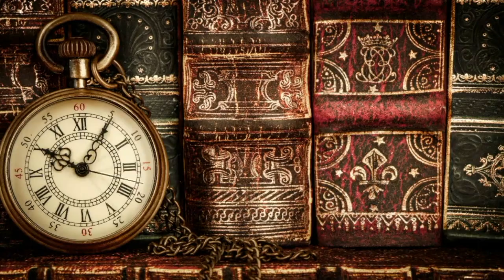Past Life Present Power with Derek Jameson // Ep. 3 // 'The Queen's Gambit's' Matthew Dennis Lewis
In this episode we meet with actor Matthew Dennis Lewis from hit Netflix shows 'Godless' and 'The Queen's Gambit.'  His past life regression brought forward information regarding his dark past lives as well as lives where he was a protector.  We talk about his healing journey and how his past life regression has influenced his life and career.  Check out what Matthew has to share and what he hopes you take with you on your journey!

MatthewDennisLewis.com
Instagram.com/MatthewDennisLewis

Derek-Jameson.com
Instagram.com/DerekJameson